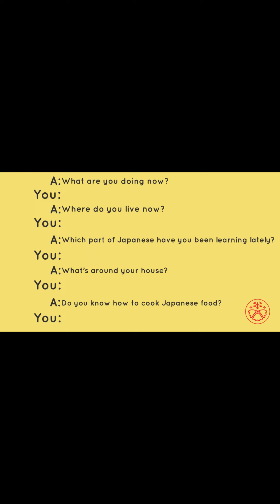話す練習 18 (Japanese Speaking Practice on your phone) ※read the description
※※※※※ This video is intended for you to have reading practice on your phone; therefore, the video format is optimized for your phone screen. The words will be tiny if you use your computer. If you want to have reading practice on your computer, the full story of this video is